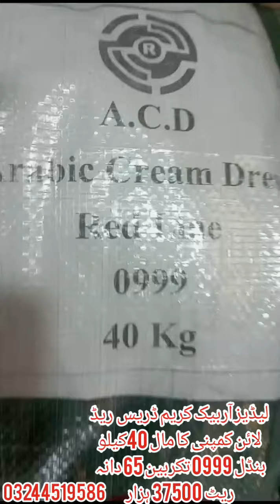لیڈیز آربیک کریم ڈریس کا مال 40کیلو بنڈل 0999 تکربین 65 دانہ ریٹ 37500 ہزار#maxi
Arbicfancydressredline maxifancyarbic Yakbroalmadadلیڈیز آربیک کریم ڈریس ریڈ لائن کمپنی کا مال 40کیلو بنڈل 0999 تکربین 65 دانہ
ریٹ 37500 ہزار